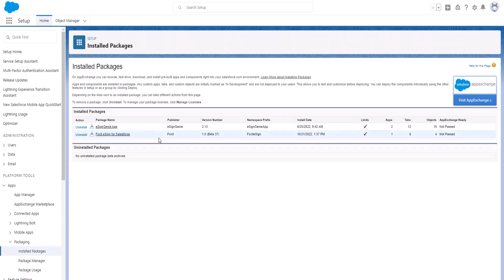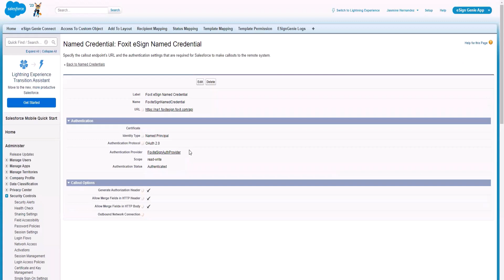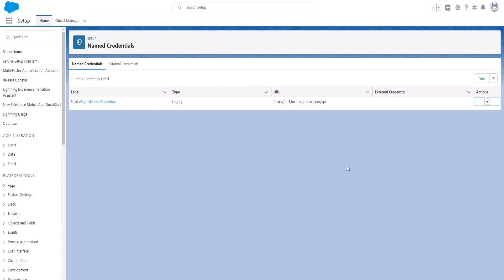How Salesforce Admins Install Foxit eSign for Salesforce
The new Foxit eSign for Salesforce app speeds up agreement processes by combining the eSignature capability of Foxit eSign with the CRM capabilities of Salesforce. In this tutorial, Salesforce admins will learn step-by-step how to install the Foxit eSign for Salesforce package and connect Foxit eSign to Salesforce.